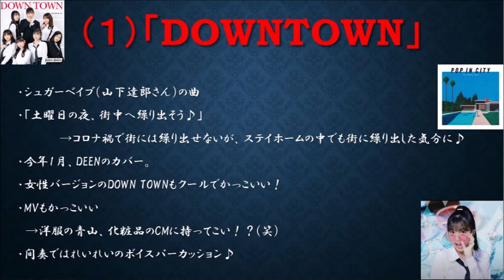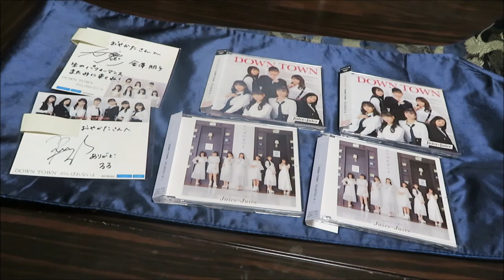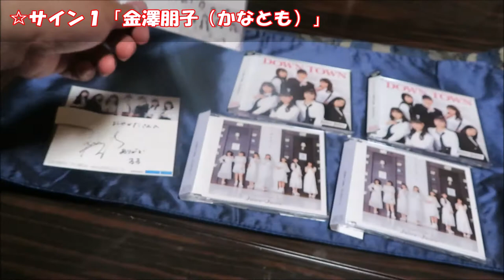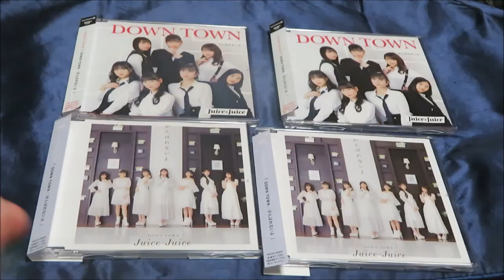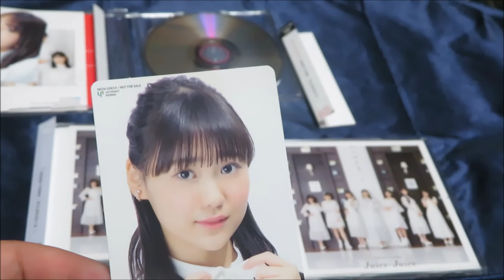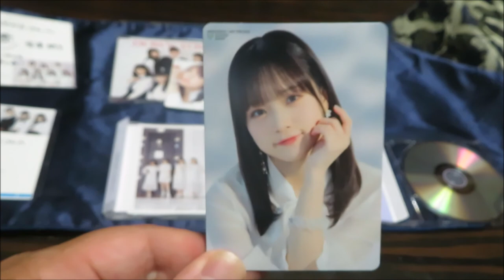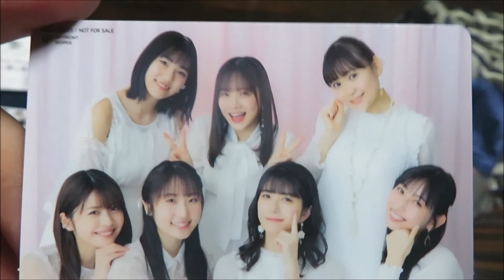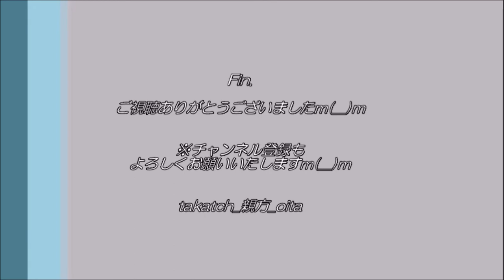【ハロプロ🎤】Juice=Juice「DOWNTOWN/がんばれないよ」 曲紹介＆開封の儀！｜金澤朋子＆段原瑠々 By 大分のtakatch親方【アイドル】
Juice=Juice新曲「DOWNTOWN/がんばれないよ」発売！
◎Juice=Juice『DOWN TOWN／がんばれないよ (初回限定盤SP1 CD＋DVD)』ご購入はこちら

新曲の紹介＆開封の儀を行います！

‹目次›
 0:00 　オープニング
 0:56   （１）曲紹介「DOWNTOWN」
 5:17   （２）曲紹介「がんばれないよ」
 9:05   （３）サイン（金澤朋子、段原瑠々）
12:56  （４）開封の儀「DOWNTOWN」
14:29  （５）開封の儀「がんばれないよ」
16:22 　まとめ

Juice=Juice#ハロプロ#DOWNTOWN#がんばれないよ#アイドル#ハロープロジェクト#金澤朋子#段原瑠々#佳乃香澄